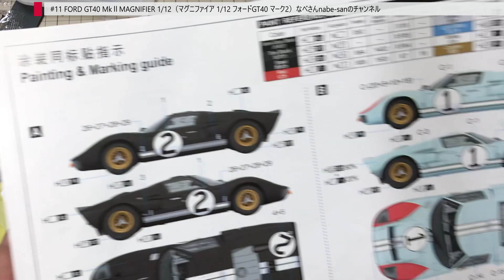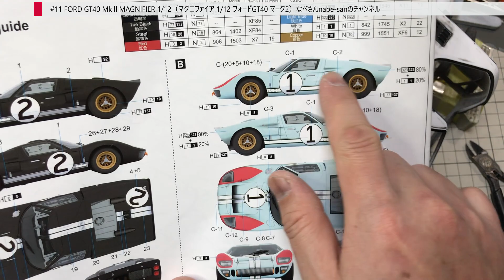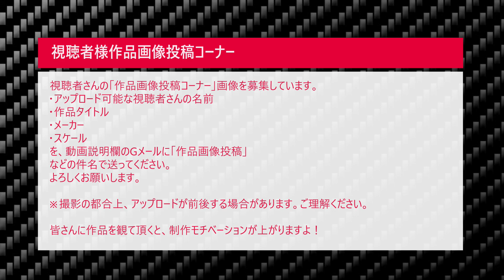#11 FORD GT40 MkⅡ MAGNIFIER 1/12（マグニファイア 1/12 フォードGT40 マーク2）なべさんnabe-sanのチャンネル【カーモデル】